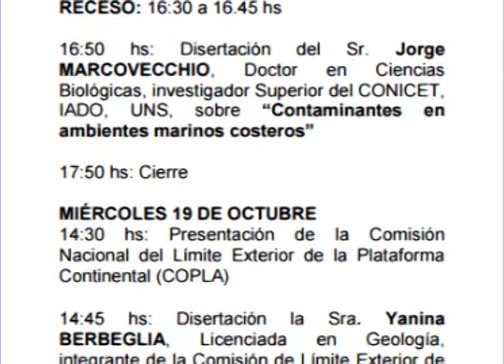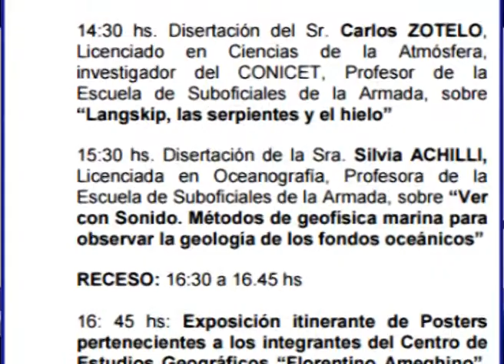LIC YANINA BERBEGLIA 2º JORNADA DE OCEANOGRAFIA Y METEOROLOGIA EN LA ESSA